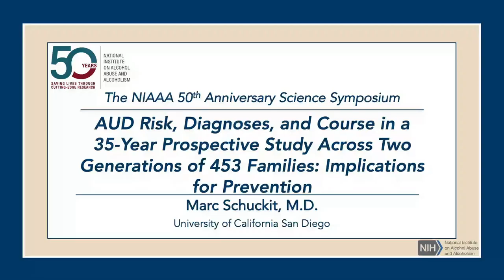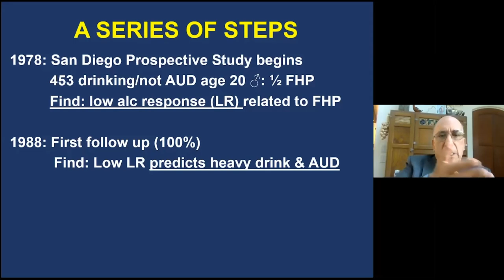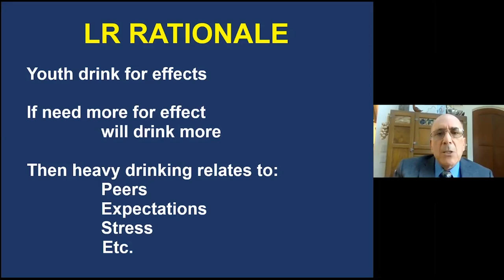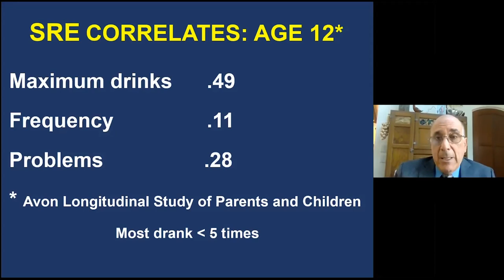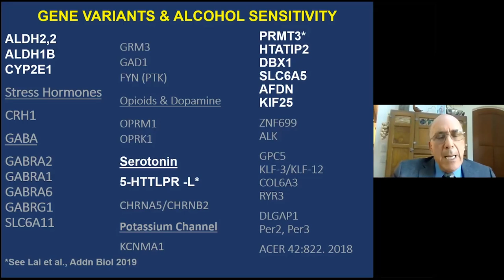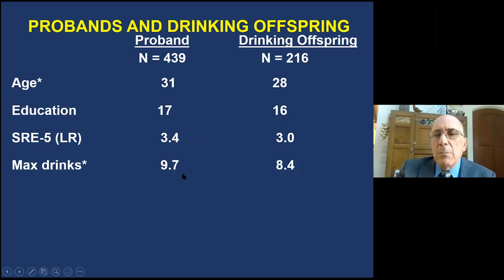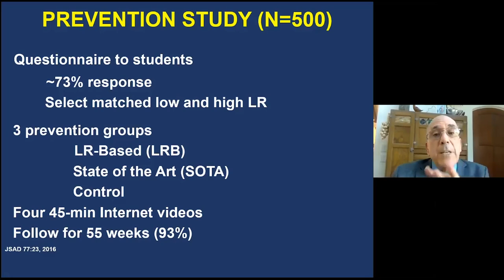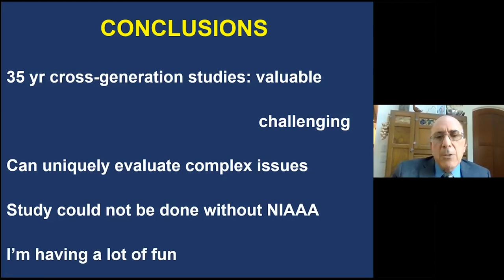Vulnerability to Alcohol Use Disorder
Marc Schuckit, Distinguished Professor of Psychiatry at the University of San Diego, talks about the risks of developing alcohol use disorder, the diagnoses, and course, drawn from a 35-year prospective study of 453 families.  He addresses what the findings imply for prevention strategies.

Edited and captioned by Graeme F. Mason, Professor of Radiology and Biomedical Imaging, Psychiatry, and Biomedical Engineering, Yale University.